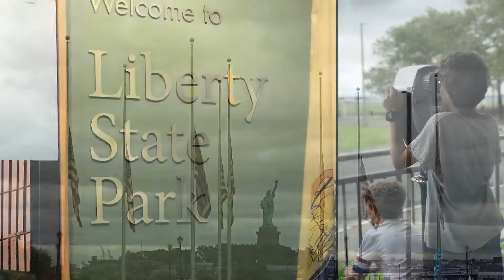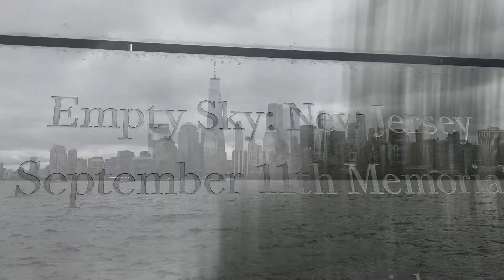Liberty State Park with Kids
Think Liberty State Park is just about the Statue of Liberty? Think again. Liberty State Park offers trains, a railroad terminal, playgrounds, a waterfront promenade and more.